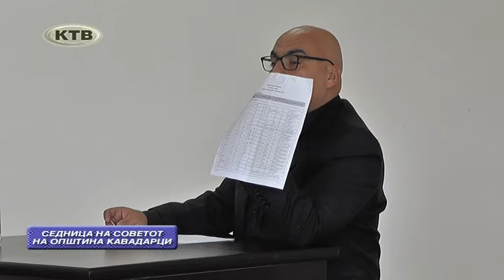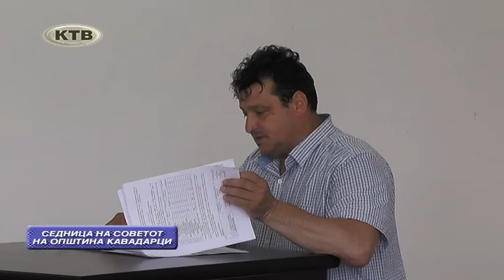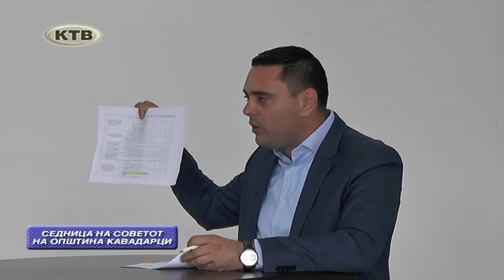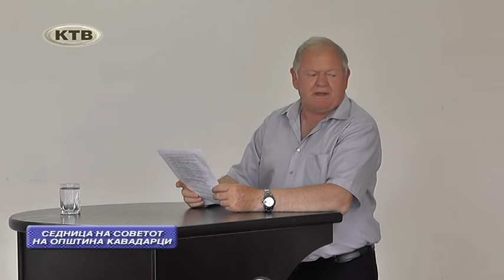СЕДНИЦА НА СОВЕТ НА ОПШТИНА КАВАДАРЦИ 30 05 2019